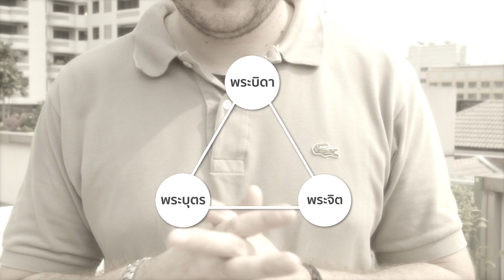ทำไมต้นคริสต์มาสถึงต้องเป็นต้นสน? l รู้หรือไม่ - DYK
รู้หรือไม่ - DYK ประจำวันที่ 24 ธันวาคม 2558
จะพาไปดู ว่า ทำไมต้นคริสต์มาสถึงต้องเป็นต้นสน? คุณจ้อ จะมาเล่าให้ฟังค่ะ

Google+ Page: Did You Know...? คุณรู้หรือไม่